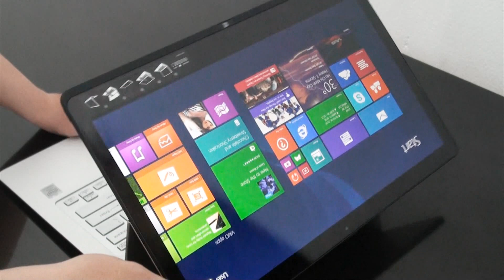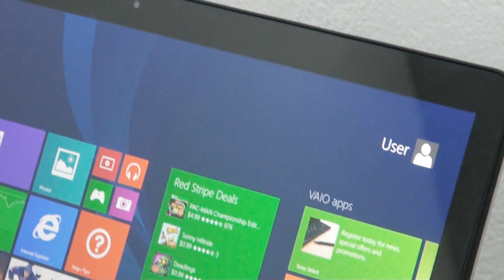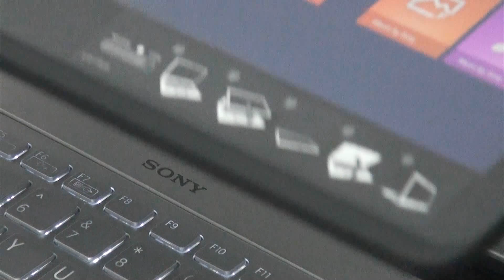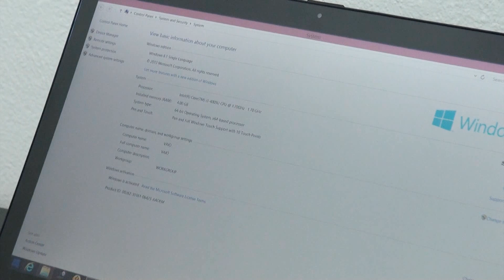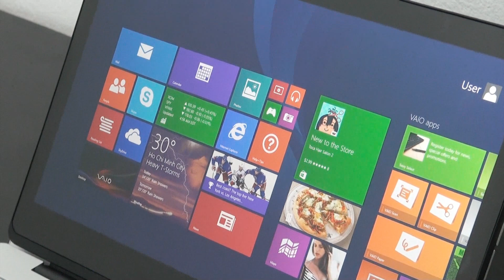Đánh giá Sony Vaio Fit SVF14N22SG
Sony Vaio Fit SVF14N22SG :
- Thiết kế nhôm sang trọng
- Khả năng xoay gập độc đáo cho 3 chế độ sử dụng
- Màn hình full HD sắc nét hỗ trợ cảm ứng 10 điểm
- Vi xử lý thế hệ mới và thời lượng pin tốt.